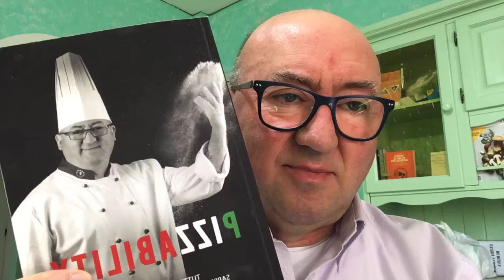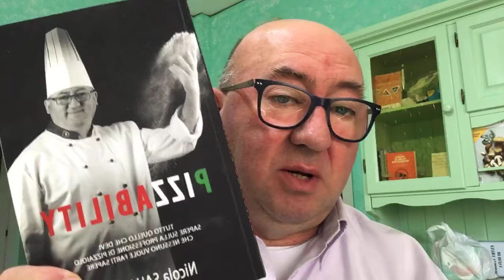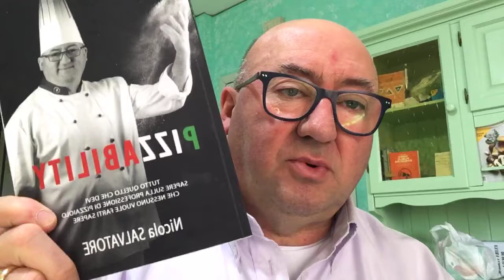PIZZABILITY - Racconto e Lettura dell'INTRODUZIONE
Inizio del racconto del libro 📖 PIZZABILITY di Nicola Salvatore - L’introduzione.

Vuoi imparare i segreti per poter fare una Pizza , come un vero professionista?

Nel mio libro ti rivelerò:

➡️ I fondamentali per produrre un impasto ed una pizza a regola d’arte
➡️ Perché dopo aver mangiato una pizza, abbiamo tanta sete?
➡️ La Farina Macinata a Pietra
➡️ Aglio cinese contaminato
➡️ Patate Cancerogene
➡️ La pizza Napoletana Contemporanea
➡️ Riconoscere una pizza di qualità
➡️ Il prezzo giusto di una pizza
➡️Tutti MasterChef
➡️ Da pizzaiolo a Titolare di Pizzeria

Sono punti basati sulle mie scoperte e le regole che ho seguito per diventare un PizzaChef di successo ed aiutare migliaia di pizzaioli o aspiranti tali a realizzarsi.

Ti do la mia parola che cambierà il tuo modo di approcciare alla pizza, e di fare la pizza, e al raggiungimento della professione da pizzaiolo se l’hai sempre sognata.

rispetto al prezzo di Listino su Amazon 📖